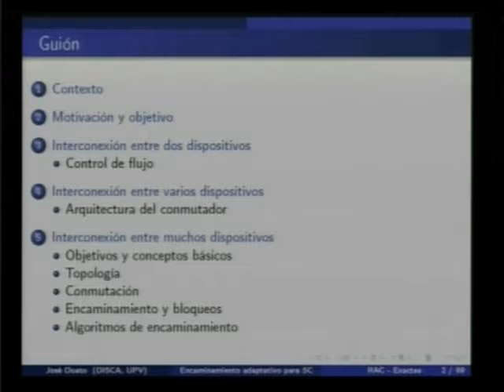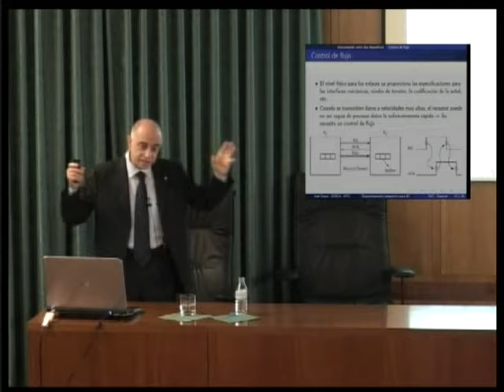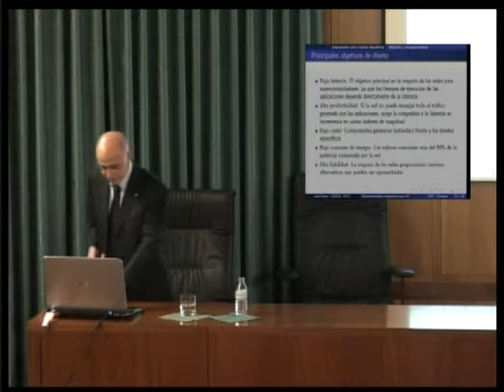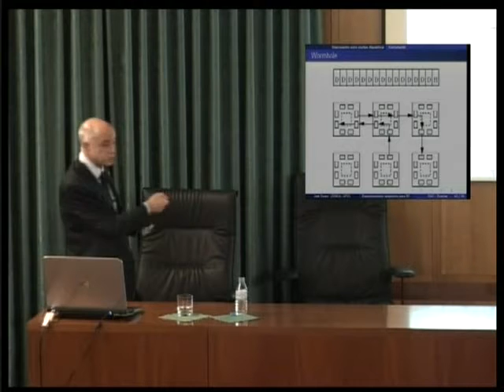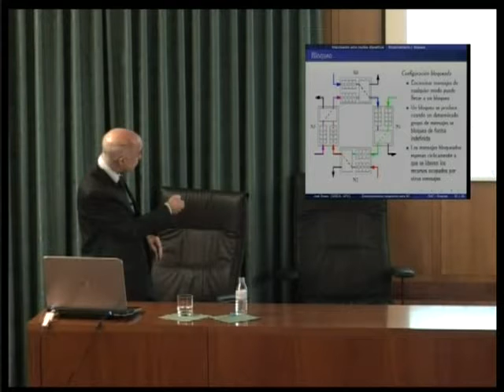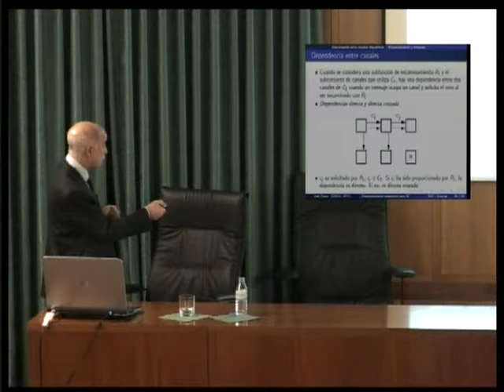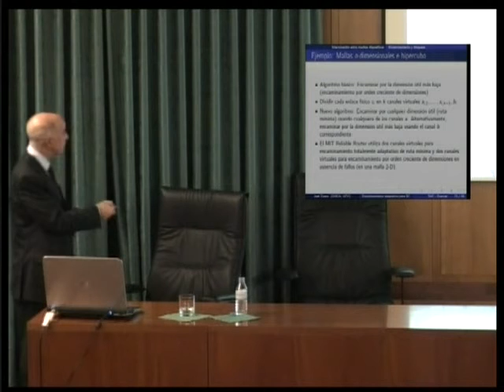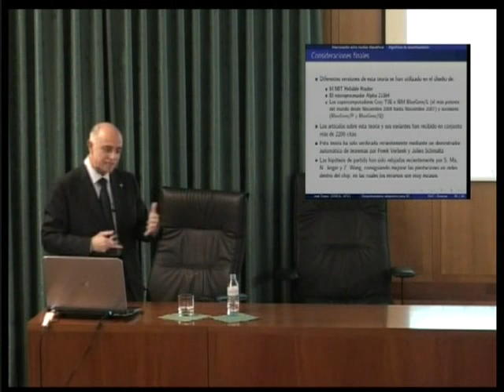Mejora de las prestaciones de los supercomputadores mediante el uso dinámico de rutas alternativ...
José Duato Marín, 4 de Marzo de 2015.